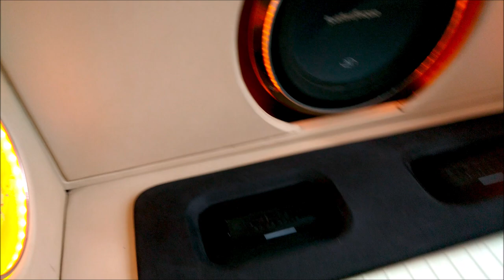CAR AUDIO de GRAN NIVEL en el Mexa Clean Fest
Estos son algunos de los equipos de Car Audio que nos encontramos en el Mexa Clean Fest realizado en el Estado de México.